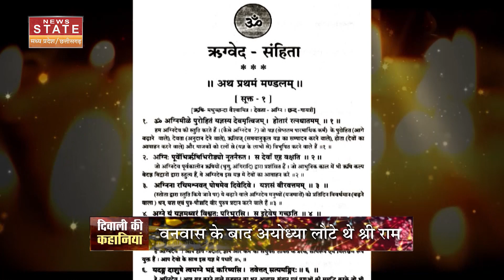Story of Diwali in Hindi: क्यों मनाते हैं दिवाली, क्या कहती है परंपरा? जानिए पूरी कहानी यहां